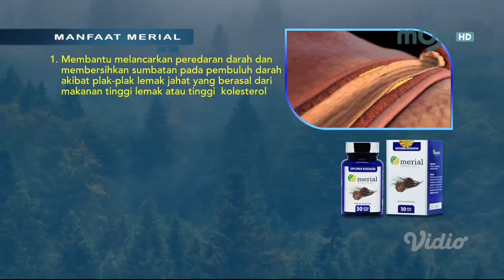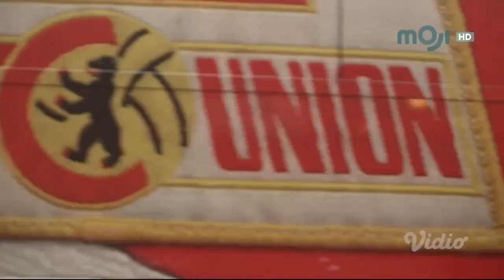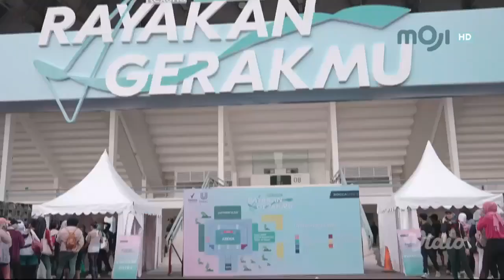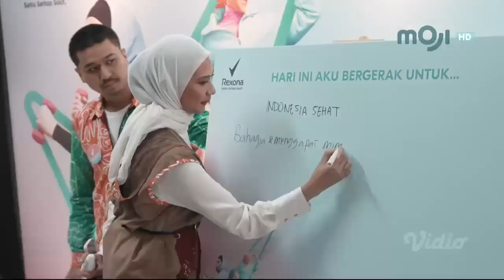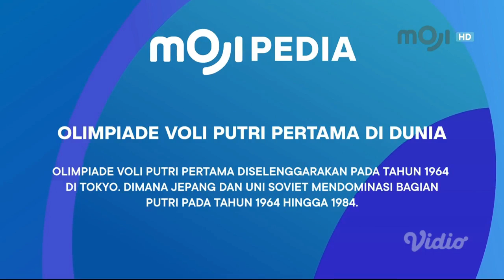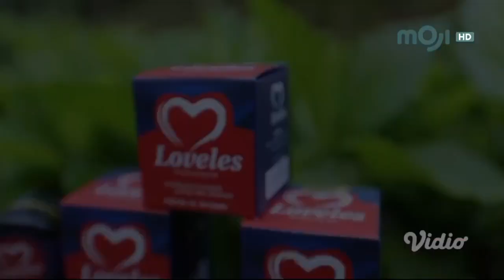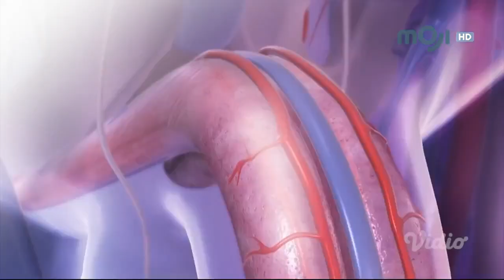Kompilasi Iklan & Promo MOJI TV Februari 2023